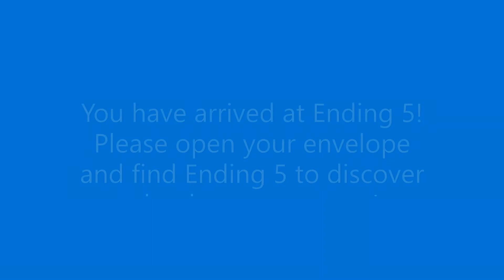Jonah Ending 5